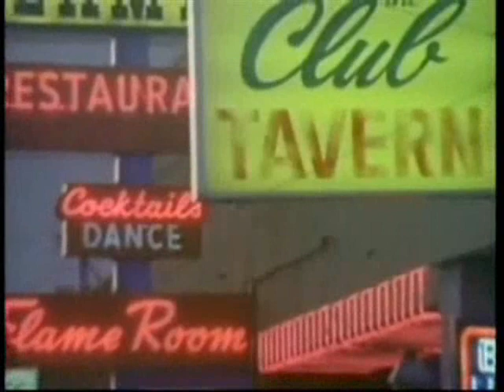Lita Ford "Out For Blood" USA short interview music video VH1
Lita Ford begins with a short interview then goes into the classic video/song Out Ford Blood.